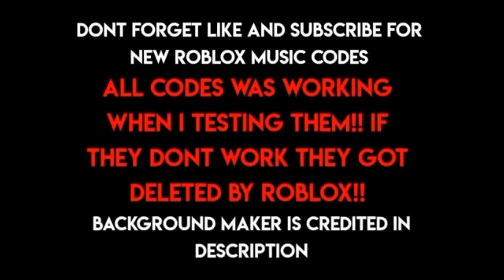40+ Roblox Music Codes IDs (FEBRUARY 2023) *WORKING*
New Bypassed Roblox Music 2023 , AFTER UPDATE
40+ Roblox Music Codes IDs (FEBRUARY 2023) *AFTER UPDATE*
Animation done by me
Thumbnail background done by: pixels
Inspired by Roblox Song and others ❤️✌🏽